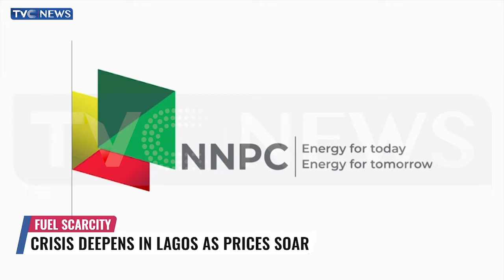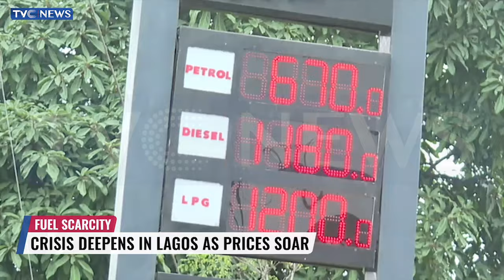Crisis Deepens In Lagos As Fuel Prices Soar